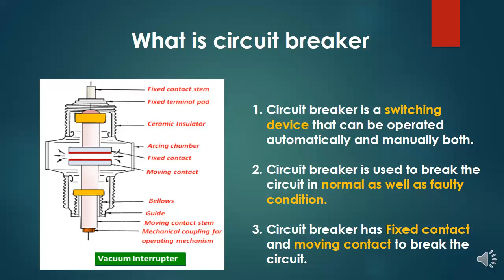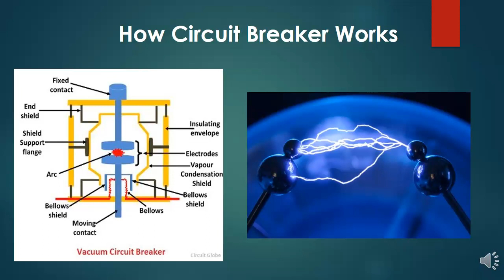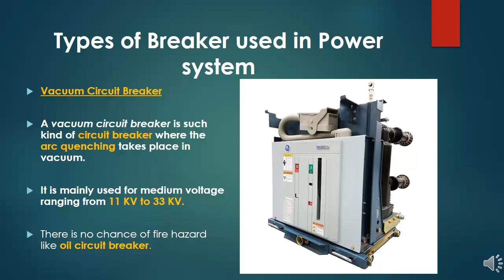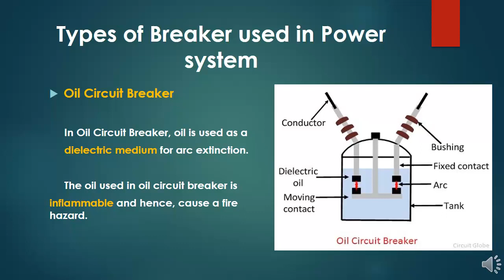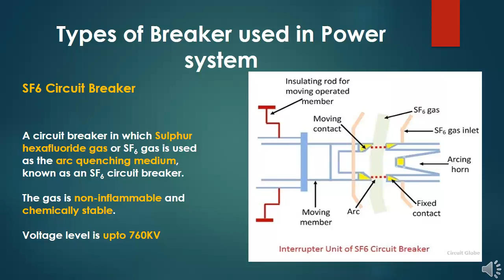What Is Circuit Breaker?? What Are its Types | Electrical With Abhishek Joshi | Hindi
What is Circuit Breaker??
Hello friends, in this video we discussed about the working of Circuit Breaker used in Electrical System.  We cover the vaccum Circuit Breaker, oil Circuit breaker and SF6 Circuit Breaker to explain the arc quenching properties of each Breaker.

About Channel:
In this Channel,  we discuss the electrical concepts in the simplest ways possible.
We cover the topics like Machines,  Power System and General Electrical.